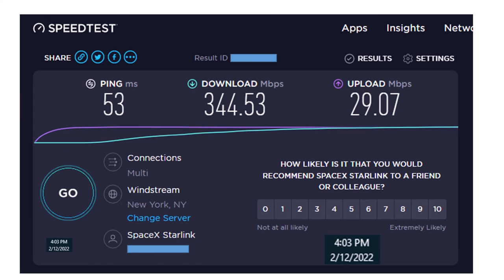Starlink speed test afternoon 2-12-2022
Starlink speed test afternoon 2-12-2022 a thin cloud layer but nothing to impact the signal.